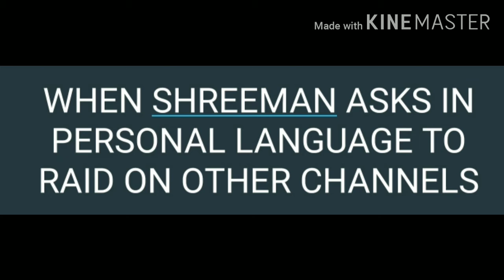WATCH HOW SHREEMAN LEGEND RAIDS ON RANDOM CHANNEL IN PERSONAL LANGUAGE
SHREEMAN KA FAN
BHAVA STRIKE NOKO DEU
SHREEMAN LEGEND
SHREEMAN KI PUBLIC